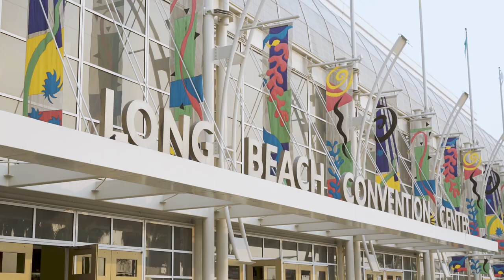Panel: Ethnonationalism & the Struggle for Human Dignity | MPAC Convention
From our southern border to Kashmir, occupied Palestine to China, minorities and the politically weak are under threat. This panel focuses on the common threat of ethnonationalism at home and abroad and how we can be more impactful in our work to protect the vulnerable.

The annual MPAC Convention is a convening of ideas, leaders, and activists at the forefront of social change.